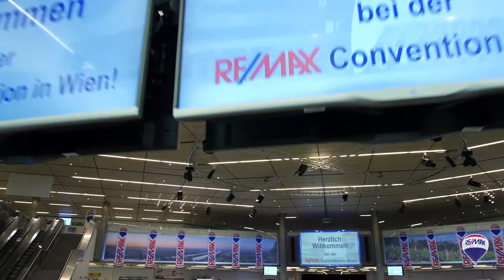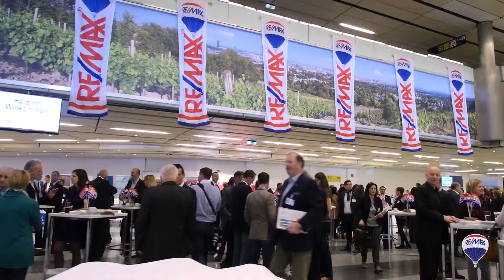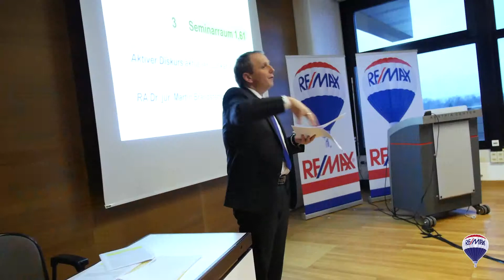REMAX AUSTRIA - Austrian Convention 2015 (2015)